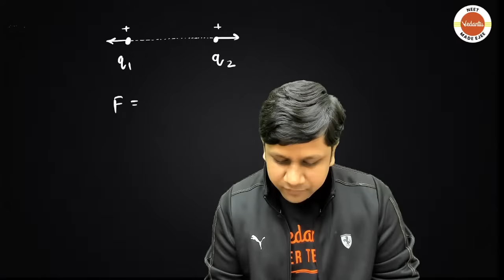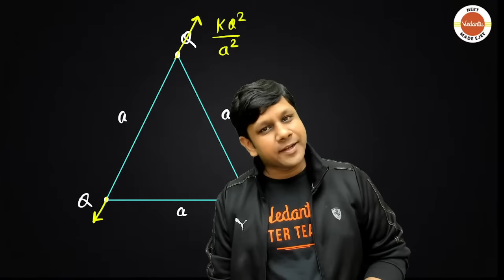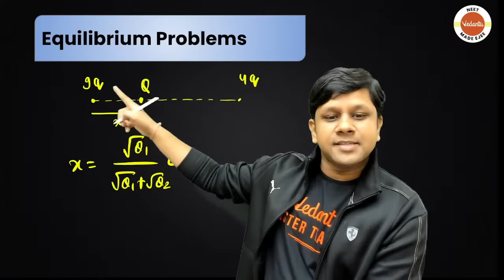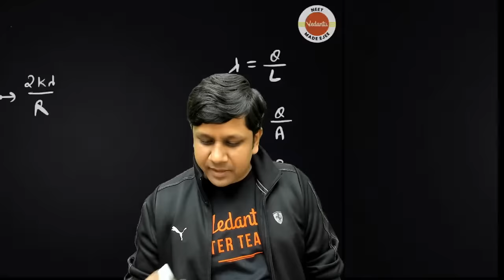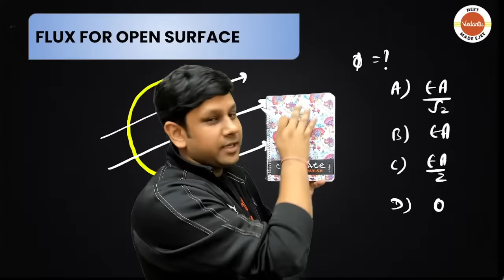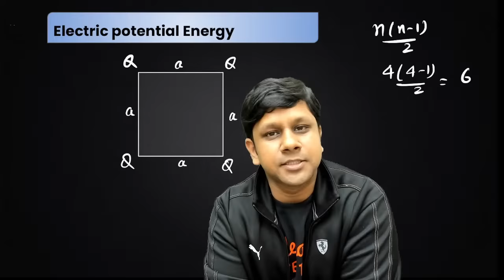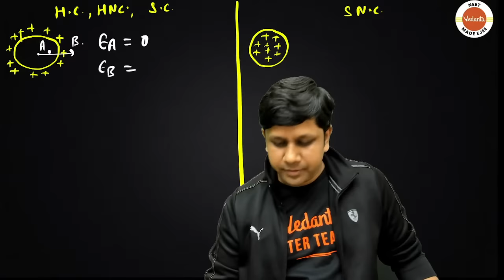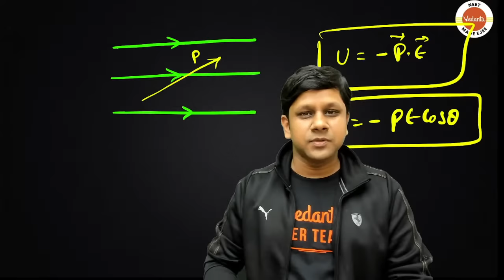Electrostatics Class 12 Physics | NEET 2023 PYQs - 8 MARKS in 1 Day 🔥| Class 12 Physics Chapter 2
➡️ Checkout the Electrostatics Class 12 Physics Chapter 2 for NEET 2023 Playlist by Gaurav Gupta Sir

➡️Checkout the NEET 2023 Physics Chapter Wise Weightage Playlist by Gaurav Gupta Sir

➡️Checkout the NEET 2023 Physics 4 Marks in 4 Minutes Series Playlist by Gaurav Gupta Sir

Welcome to this informative and educational video on Electrostatics Class 12 Physics Chapter 2. In this video, we have Gaurav Gupta sir who will be your guide on this exciting journey through the world of Electrostatics.

This video is perfect for those preparing for their NEET 2023 exam and are struggling to understand the topic of Electrostatics. Gaurav Gupta sir will provide you with a detailed explanation of the most important questions that you need to know to score 8 marks easily on this topic. He will also give you tips and tricks, revision strategies and more to help you ace your NEET 2023 physics exam.

The video covers all the essential topics such as Coulomb's law, electric field and potential, Gauss's law, and much more.

So, get ready to learn from the best and join Gaurav Gupta sir on this exciting journey to understand the world of Electrostatics in Class 12 Physics Chapter 2. Watch the video till the end to get all the information you need to know and prepare yourself for the upcoming NEET 2023 exam.

Timestamps:

00:00 - Introduction
02:29 - Columbus law
09:16 - Columbus's law of vector form
33:39 - Equilibrium problem
1:4:10 - Electric Flux for open surface
1:13:10 - Electric Flux for closed surface
1:25:30 - Potential electric energy
1:30: 17 - Electric potential due to charge particle
1:46:26 - Electric potential charge for sphere